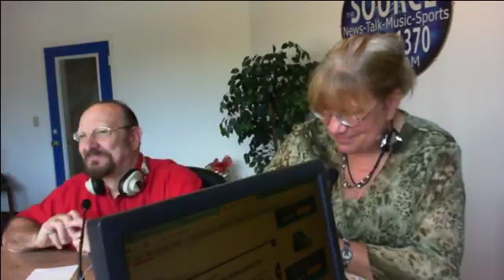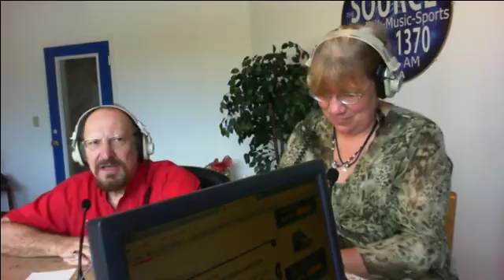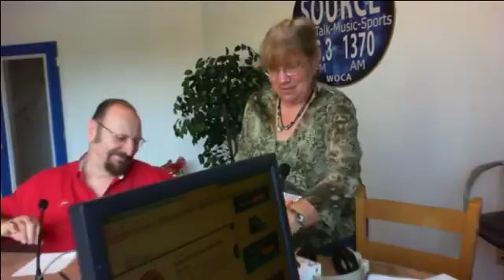Fun With Joe